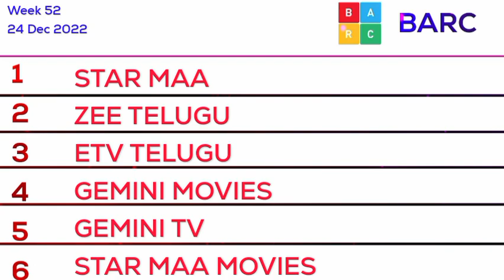How Star Maa became No.1?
How Star Maa became No.1 in our Telugu states?

Key Points :-
1) Maa TV rebranded as Star Maa
2) Star Maa bought super television serial & shows before audience.
3) Receiving positive reviews from critics.

Voice Over: Raghavendra
Script : Subhas
Concept : Subhas
Editing Lab: Black DTH TV